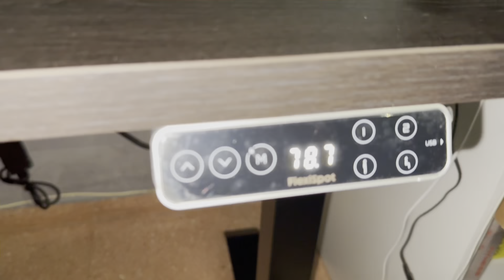ORGANIZACIÓN DE LAS HABITACIONES NUEVA ZONA DE TRABAJO ESCRITORIO 👩‍💻FLEXISPOT- LIMPIEZA Y ORDEN